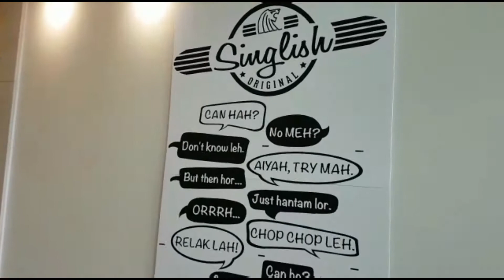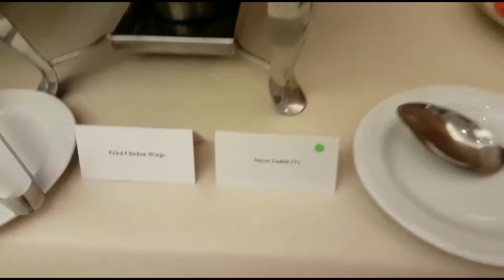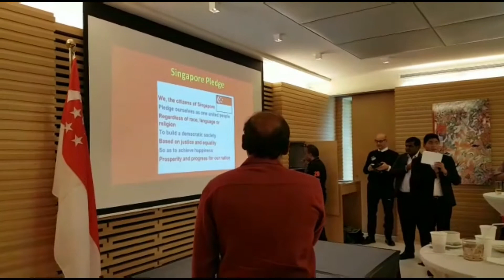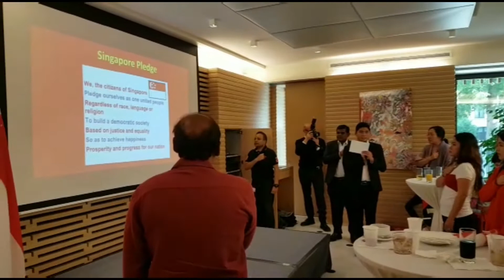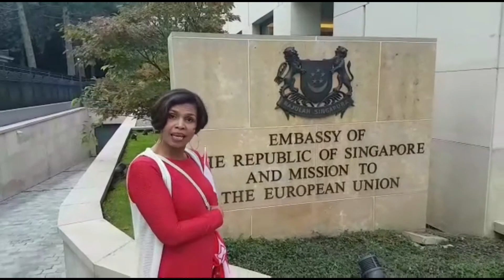Singapore NDP celebration in Brussels, Belgium 2017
SingaporeNDP

Credits:

Host - Mariana Ismail
Editing by - Daniel Garmt Visser